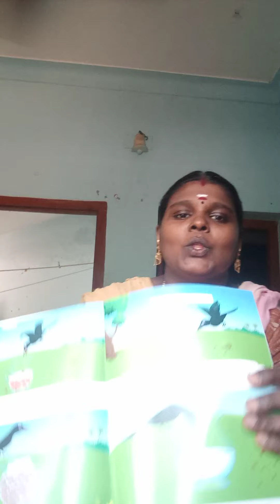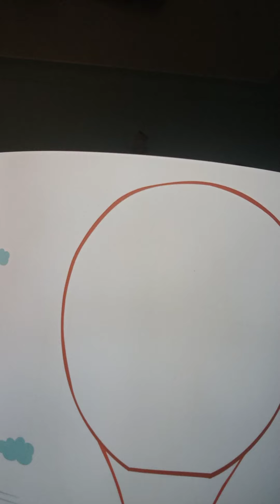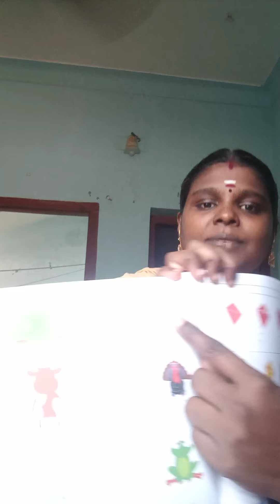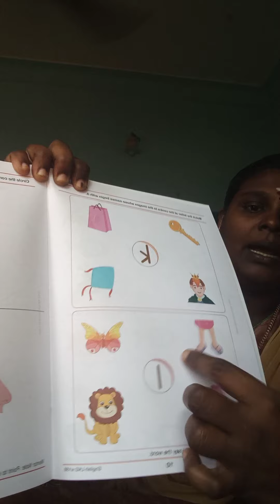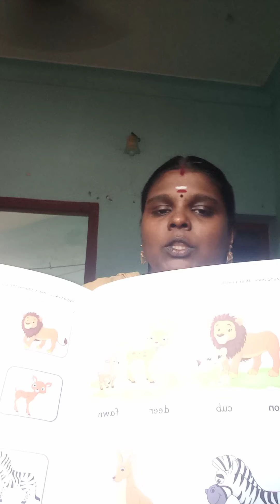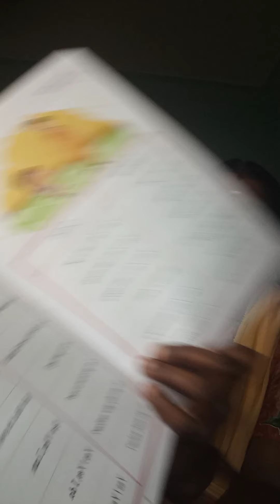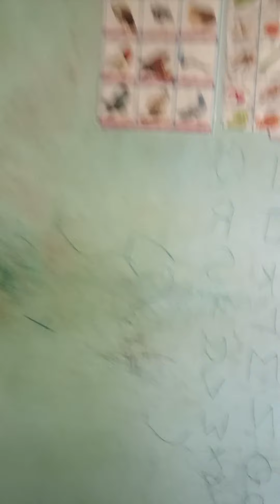பெண்டிங் புக்ஸ் வாங்கிட்டோம் இனி படிப்பு மட்டும் தான்